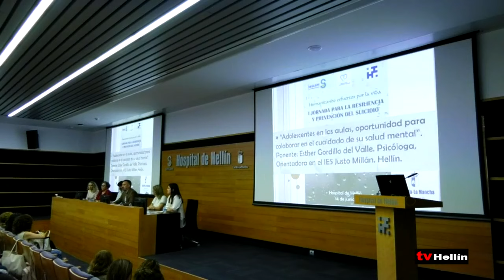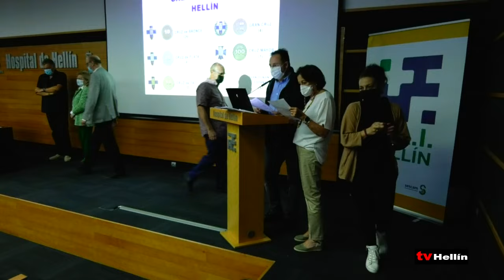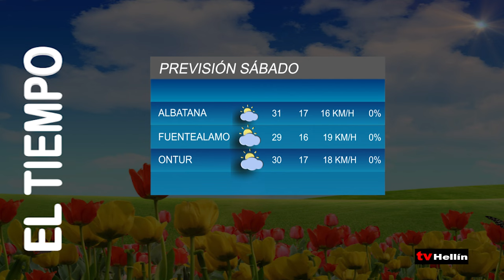INFORMATIVO - 14 de junio de 2024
Efectivos de la Patrulla de Protección de la Naturaleza de la Guardia Civil de Elche de la Sierra han investigado a tres vecinos de Hellín y Tobarra por la caza ilegal una cabra montesa en Ayna.

Hoy se conmemora el Día Mundial de los Donantes de Sangre y por ello se celebra la asamblea anual en el Hospital de Hellín para entregar distinciones a estos héroes anónimos.

El Hospital de Hellín acoge la Primera Jornada para la Resiliencia y Prevención del Suicidio con una alta participación y con el objetivo de personalizar la atención a las personas según la edad.

Emiliano García-Page carga contra la financiación “singular” de la comunidad autónoma de Cataluña respecto a las demás afirmando que es “Demasiado caro para mantener un puesto”.

Usuarios de Asprona Hellín dedican parte de su tiempo a practicar deporte, así como la natación enfocada a la inclusión. Además, participan en competiciones gracias a la práctica semanal, uno de ellos campeón de España.

El sábado, el club Balonmano Albacete disputará en Hellín tres partidos amistosos de alevín, infantil y cadete en pabellón polideportivo Adolfo Suárez para potenciar este deporte en la ciudad.